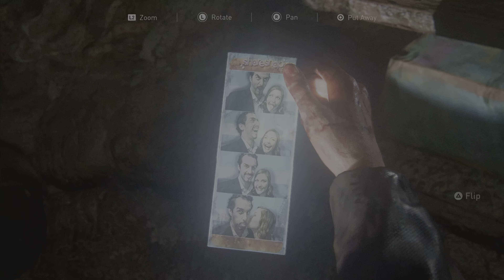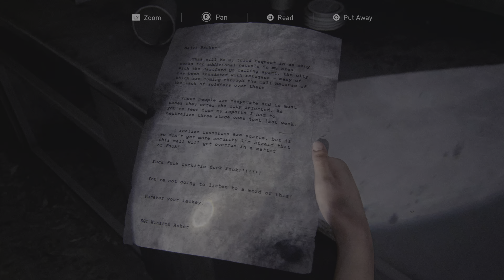THE LAST OF US PART 1 LEFT BEHIND DLC PS5 Walkthrough Gameplay (FULL GAME)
In this video, player gives you a 4k Experience with ray tracing in The Last of us Part 1. The Last of us Part 1 PART 1 LEFT BEHIND DLC gameplay walkthrough played on PS5 with no commentary. Enjoy! The Last of us Part 1 Walkthrough Gameplay Part 1 includes a Full Game Story Campaign Mission 1 for PlayStation 5, PS5, Xbox Series X and PC of The Last of us Part 1 2022 Story Campaign. This Full The Last of us Part 1 Gameplay Walkthrough will include The Last of us Part 1 Story.

The Last of Us Part I is a 2022 action-adventure game developed by Naughty Dog and published by Sony Interactive Entertainment. A remake of the 2013 game The Last of Us, it features revised gameplay and controls, including enhanced combat and exploration, and expanded accessibility options.

How to kill a clicker? Killing clickers In The last of us. The last of us part 1 clickers. HBO The last of us PART 1 TV show compare?

Full edited educational walkthroughs of new game releases! All the video games are provided by the game publisher for review purposes by local PR. Elidar Gamer helps gamers all over the world who get stuck in their games and need a guide to help them finish a game. I spend hours every day editing my videos so my audience can enjoy my videos and also get help in the games that I am covering on my channel.